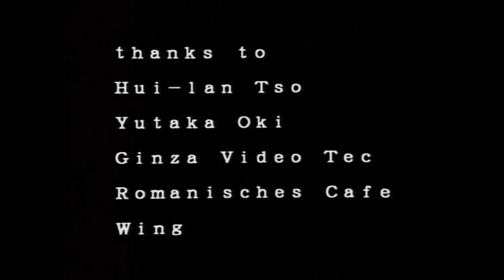Tom Pierson II - promotional video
Tom Pierson II
promotional video
(1 song)

video directed by Osamu Sugimoto
technical preparation by Jordon Cheung
AUTHORIZATION:  Jasrac R-3A0032